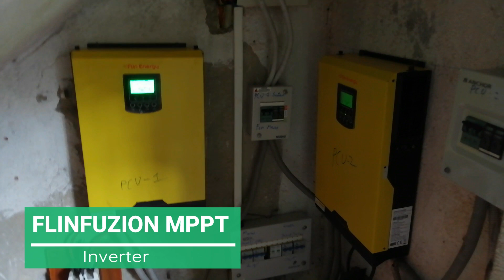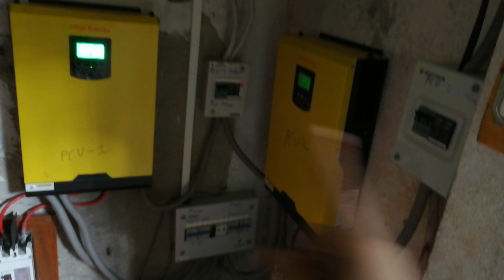7.6 KW solar plant with FLINFUZION inverter & Vikram panels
In this video, you'll see how we carefully plan and execute the installation process, from determining the best location for the panels to connecting them to the grid. You'll also get a glimpse of the high-quality materials and equipment we use to ensure the best performance and durability of the system.
Hi, I am Krishnendu Sasmal from Suryatapan Solar. In this video I am going to show you one of my solar plant installation. This plant is  installed for a student mess or hostel. Please watch the video till the end.

If you want to purchase the same setup online then click these links:

Solar inverter:-
5 KW / 5 KVA 48 volt with MPPT solar charge controller(5 KW solar capacity) from:

Amazon link-

If you want to use 3 KW / 3 KVA Flinslim's Flinfuzion 24 volt solar inverter with inbuilt MPPT solar charge controller (4 KW solar capacity) then purchase it from this link:-

Amazon link-

Solar panels:-

Tata solar poly panels

Vikram solar mono and poly panels

Waree solar mono panels

Waree solar poly panels

Luminous mono solar panels

Luminous poly solar panels

from loomsolar

Solar battery for solar plant

Amazon link

Luminous Solar battery 200Ah(C10)

Luminous Solar Battery 150Ah(C10)

If you want to install lithium battery then go for these batteries

Okaya Lithium-ion-phosphate(Lifepo4) (120 Ah suggested)

Solar module mounting structure

Loom solar link:-

Solar acessories:-

AC & DC distribution box

DC cables for solar

10 sqmm DC cable-

6 sqmm DC cable

DC cable 35 sqmm to connect batteries to inverter

Dc cable 35 sqmm to interconnect batteries

Solar connectors or MC4 connectors

Surge Protection Device or SPD for protecting from lightning

DC SPD for solar

AC SPD for AC input side

If you have voltage problem(over and under voltage protection)

What accessories you need to install a solar plant?

Screw driver-

Compact screwdriver set-

Electric screwdriver for tightening the connectors properly and not over tightening them-

and drill & screwdriver bit set for the screwdriver

and

Wire cutter & stripper

MC4 connector crimper

MC4 connector wretch

L key for MCCB connecting

Drill:-
Impact drill

Hammer drill

Multi-meter
Cheap one(Good for onetime usage)

Good multi-meter

DC clump-meter

Crimper for 0.5 sqmm to 35 sqmm

Crimper for 0.5 sqmm to 6 sqmm

Setup used to shoot this video:-

Smartphone Camera

Smartphone holder

Lighting setup

Memory card

Gimbal or stabilizer

Laptop for editing